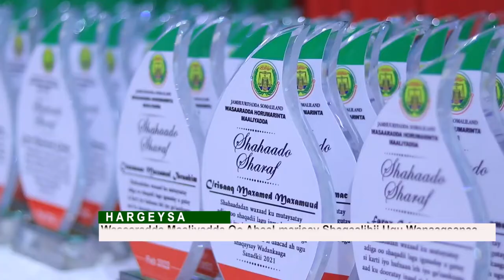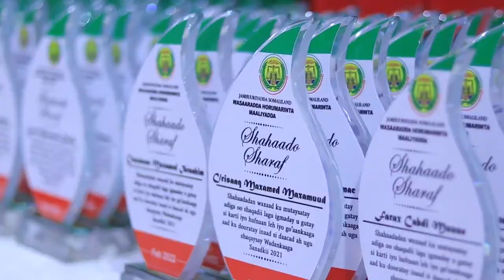W/Maaliyadda Oo Xalay Abaal-marin iyo Shahaadooyin Guddoonsiisay Shaqaalaheeda Ugu Wanaagsanaa 2021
Wasaaradda Maaliyadda JSL Oo Xalay Abaal-marin iyo Shahaadooyin  Guddoonsiisay Shaqaalaheeda Ugu Wanaagsanaa Sanadkii 2021